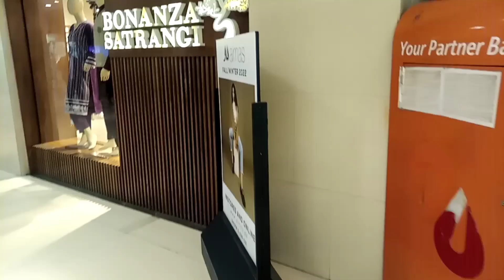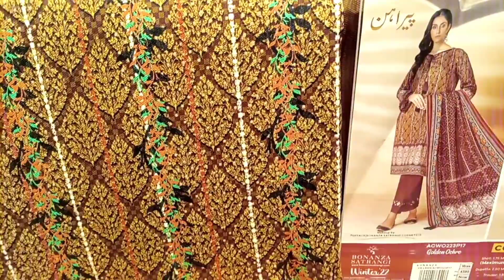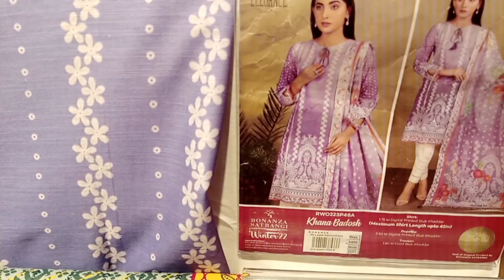BONANZA SATRANGI up to 60% Off ||winter collection sale 2023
BONANZA SATRANGI up to 60% Off